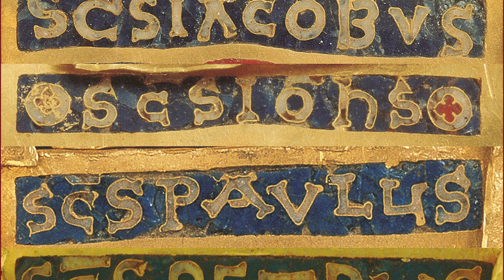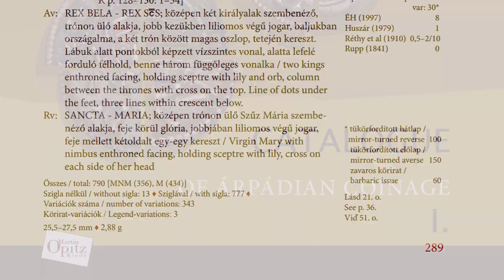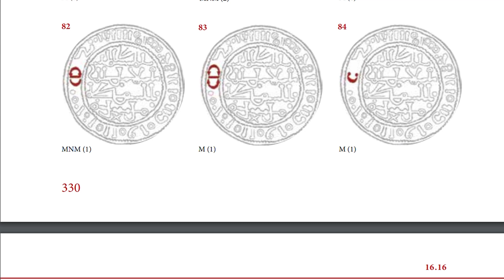Pénzek színes világa: III. Béla rézpénzei | Magyar Nemzeti Múzeum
A színesfémből készült váltópénzek csak az újkorban jelentek meg, ezért a 12. századból nagy mennyiségben ránk maradt rézpénzek különlegességnek számítanak. Ma ezekről rántjuk le a leplet!
A videósorozatban Tóth Csaba, a Magyar Nemzeti Múzeum régész-numizmatikusa napi három percben igyekszik beavatni az érdeklődőket a pénzek színes világába.